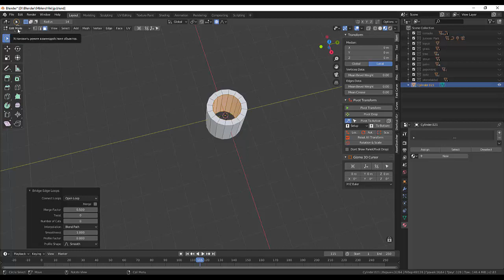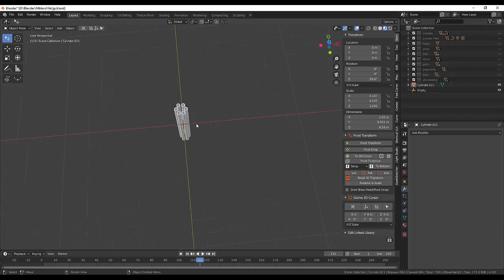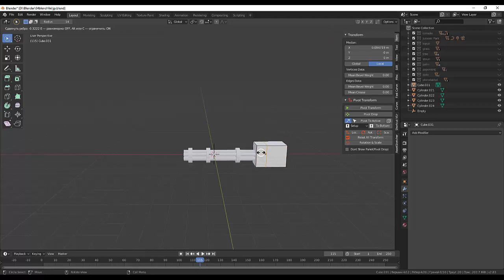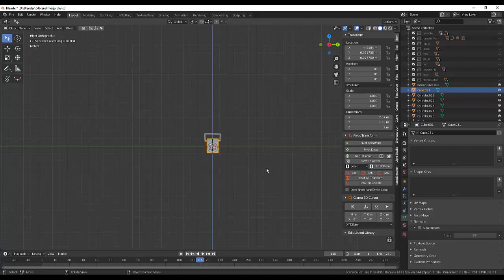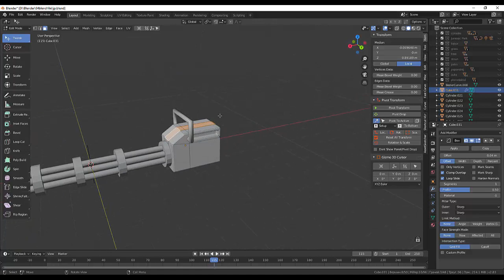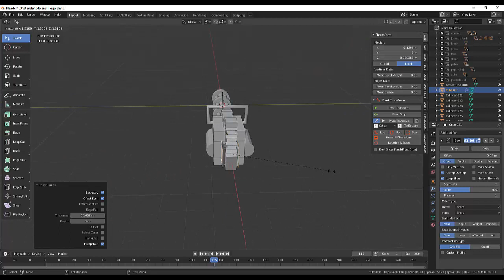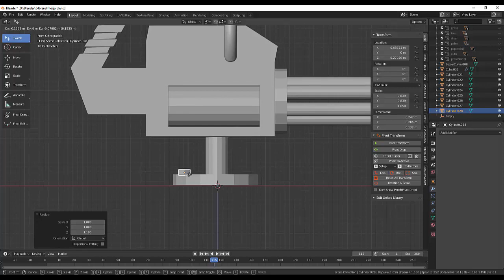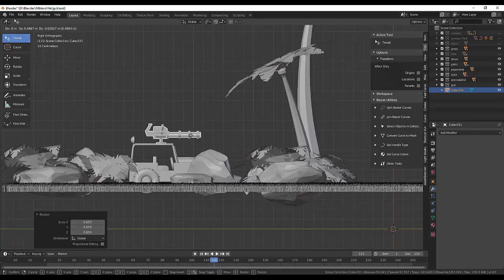14. Blender Game Landscape. Jurassic Park (Part14)